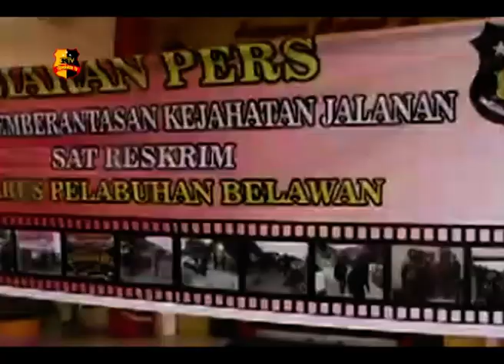POLISI UNGKAP BERBAGAI KASUS KEJAHATAN